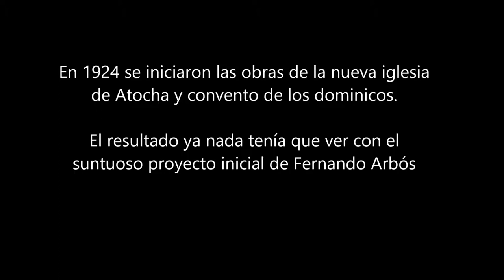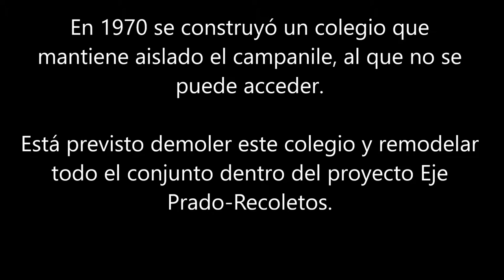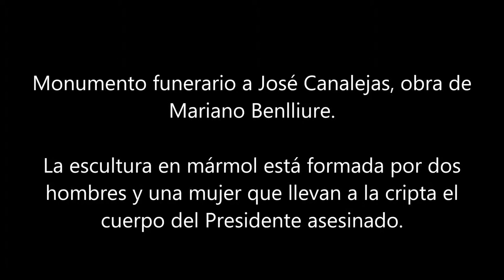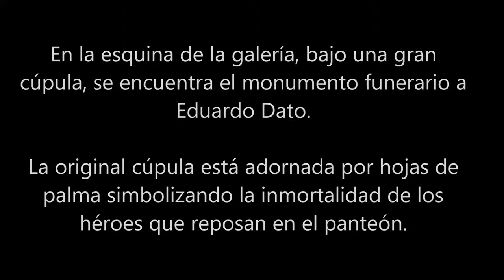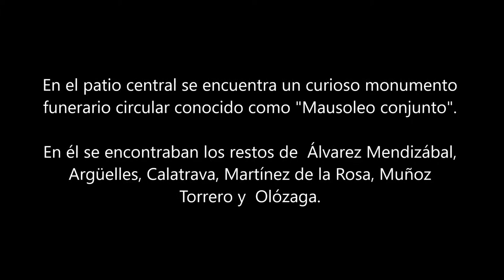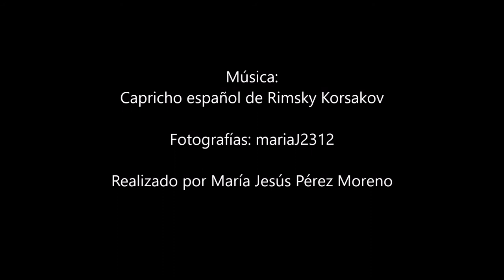Panteón de Hombres Ilustres de Madrid